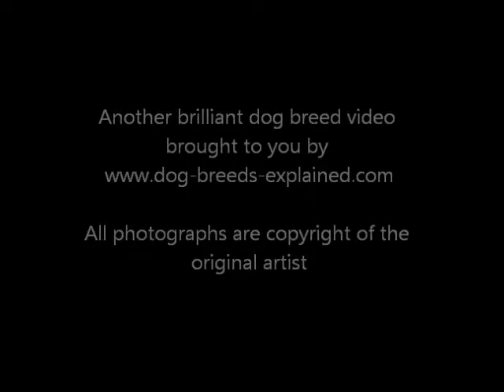Bull Terrier Dog Breed Images